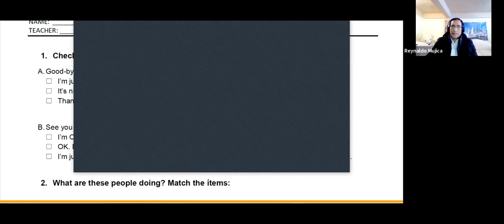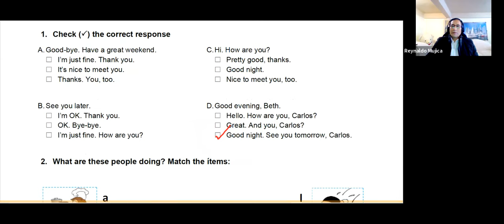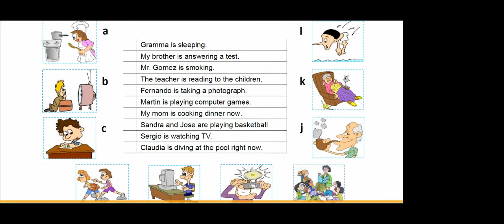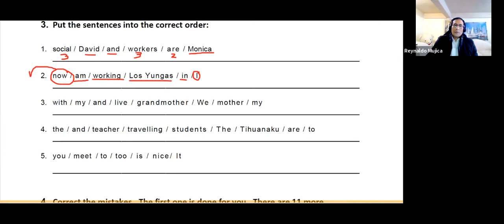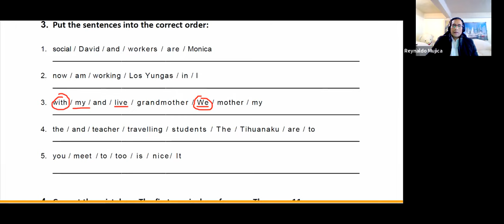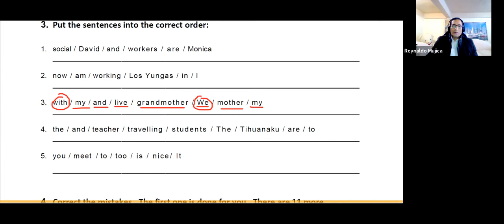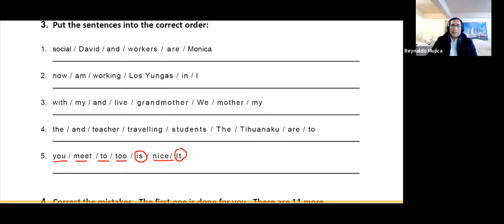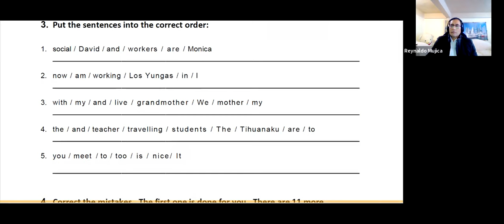clase zoom 5 inglés básico v4